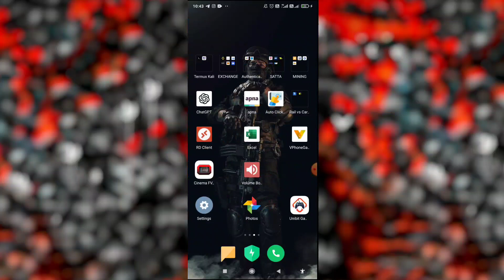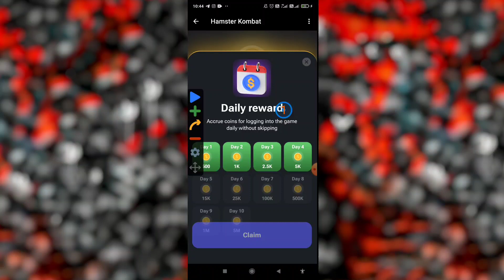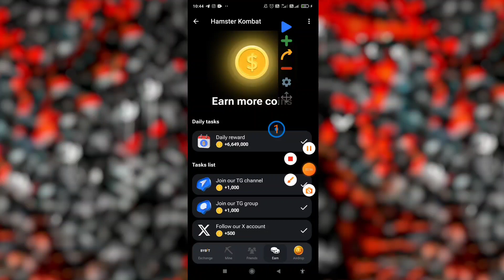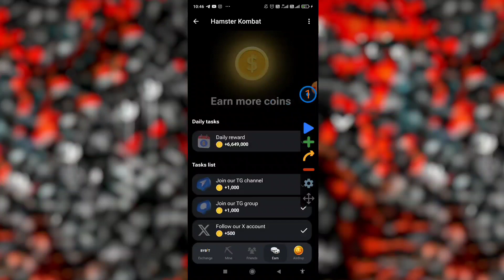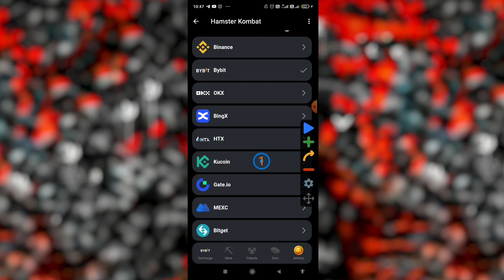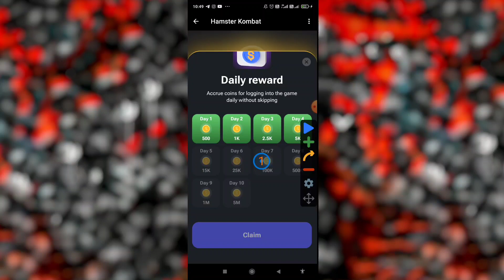new mining project earn daily 5$ to 10$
❤️I Hope Video Achha Lga Hoga 🙏